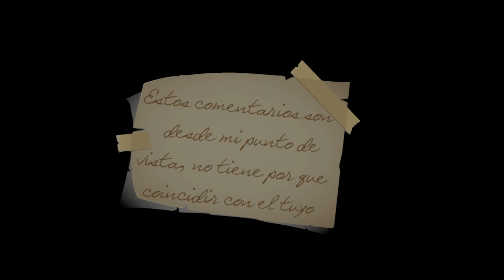Fotografías comentadas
La mejor forma de aprender fotografía es que alguien te comente las tuyas o viendo como son comentadas otras.